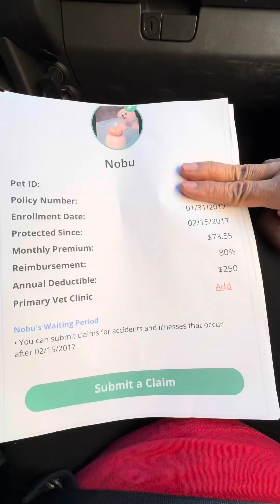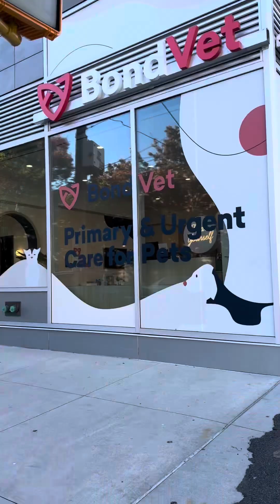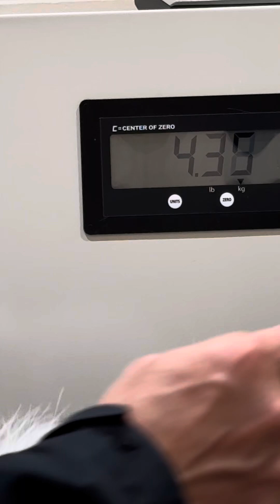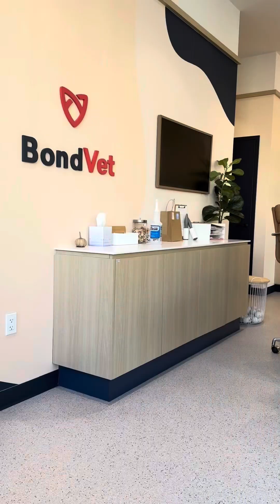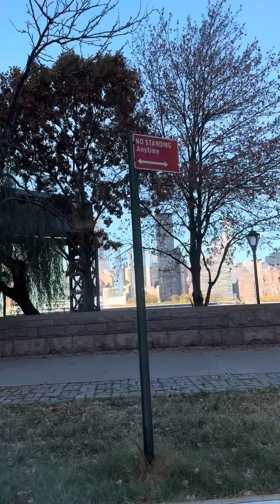DINALA NAMIN SI NOBU SA VET CLINIC KASI MAY DUGO ANG IHI NYA.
DINALA NAMIN SA VET CLINIC SI NOBU KASI MAY DUGONANG IHI NYA. THEN INIWAN NAMIN SYA NG 1h PARA MAKUHANAN SYA NG BLOOD AT URINE.